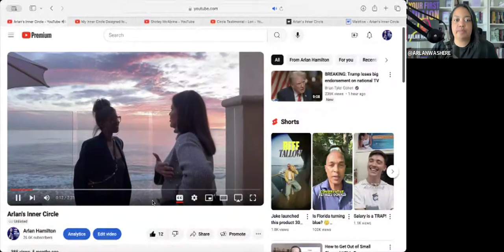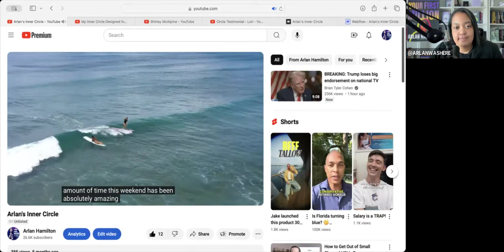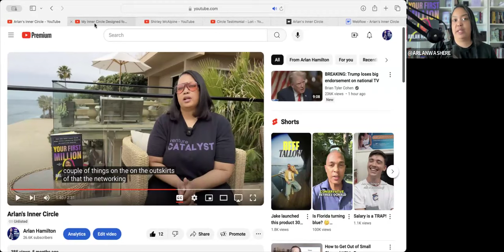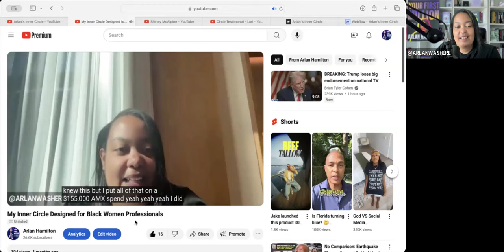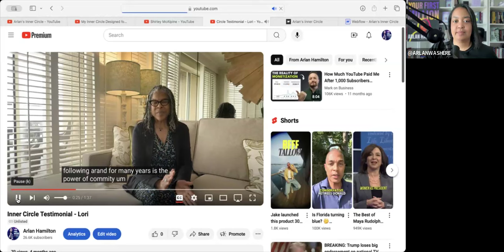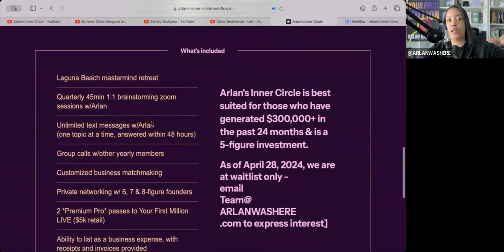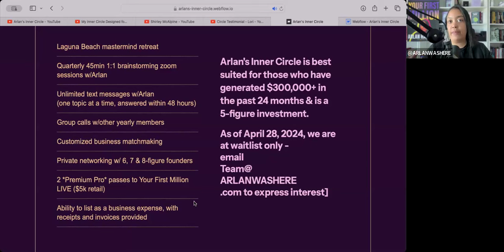How to Work with Arlan 1-on-1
I Can Help You Make More Money👇🏾